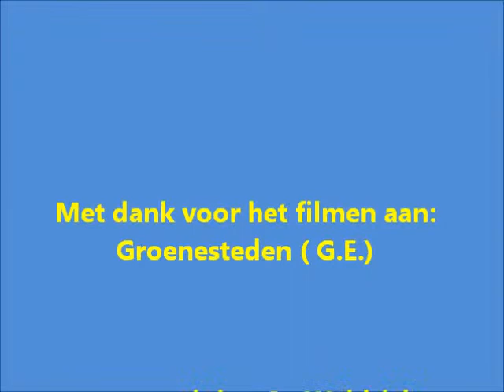Sint Waldricktocht film van Groenesteden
Een leuke compilatie van kleine filmpjes die gemaakt zijn bij de Paardenzegening in Overasselt op 24 mei 2015. Ook het inmetselen van de steen met perkament is te zien. Dank aan Youtube account Groenesteden voor de filmpjes!